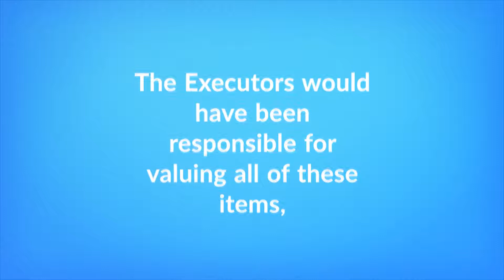Kings Court Trust case update: Unusual inventory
This case update video highlights how Kings Court Trust uncovered an unusual inventory during the administration of an estate.